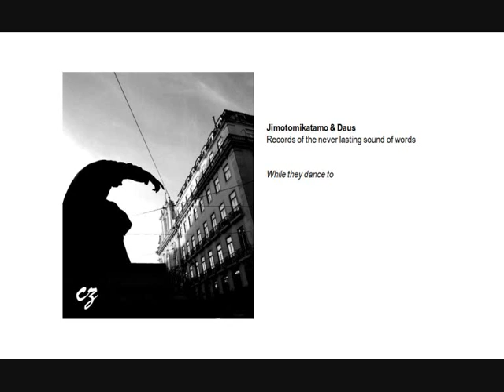Jimotomikatamo - While they dance to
"Records of the never lasting sound of words" is the first shared project by the collective. Jimotomikatamo and Daus came together to create a story through poetry and music.

collective zeugma it's a collective of egos with bizarre ideas.